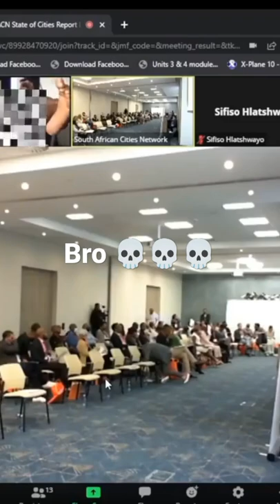Dude just trolled using Ambatukam on SACN zoom 💀💀.